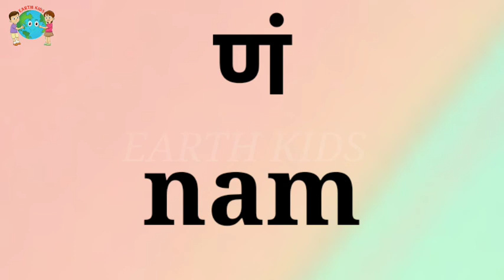Na English Marathi Chaudakhadi | इंग्रजी मराठी चौदाखडी | Barakhadi | EnglishChaudakhadi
ण ची